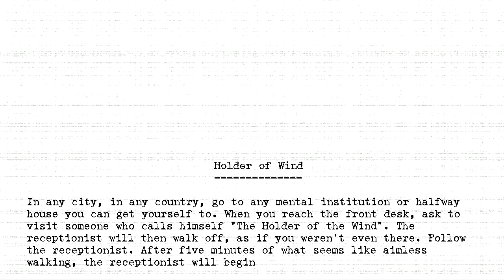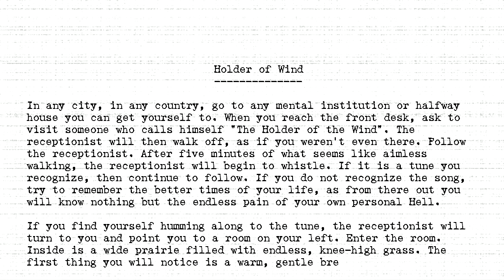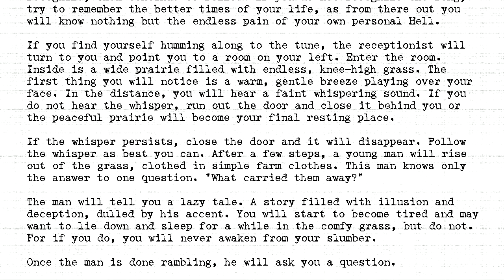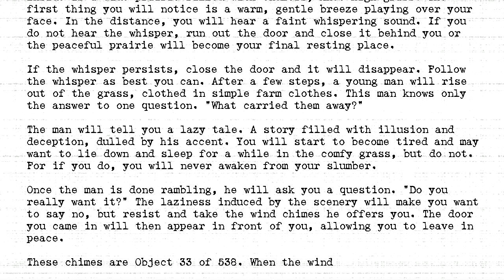The Holders - #033 - Holder of Wind